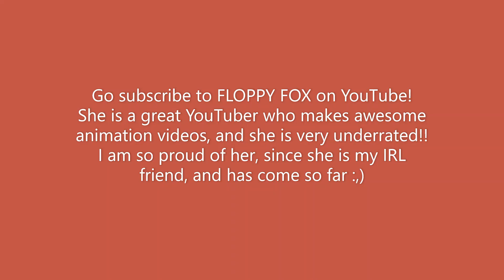You should definitely subscribe to @FLOPPY FOX 😛| abstoryy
.ೃ࿐ 𝙃𝙚𝙮 𝙜𝙪𝙮𝙨! 𝙄 𝙝𝙤𝙥𝙚 𝙮𝙤𝙪 𝙚𝙣𝙟𝙤𝙮𝙚𝙙 𝙩𝙤𝙙𝙖𝙮𝙨 𝙫𝙞𝙙𝙚𝙤!

ˏˋ°•*⁀➷ 𝙌&𝘼

𝐇𝐨𝐰 𝐦𝐚𝐧𝐲 𝐩𝐞𝐭𝐬 𝐝𝐨 𝐲𝐨𝐮 𝐡𝐚𝐯𝐞? - 𝟒 𝐩𝐞𝐭𝐬 𝐭𝐨𝐭𝐚𝐥! 🐾
𝐖𝐡𝐞𝐫𝐞 𝐰𝐞𝐫𝐞 𝐲𝐨𝐮 𝐛𝐨𝐫𝐧? - Pennsylvania 👩
𝐖𝐡𝐚𝐭 𝐢𝐬 𝐲𝐨𝐮𝐫 𝐟𝐚𝐯𝐨𝐫𝐢𝐭𝐞 𝐡𝐨𝐛𝐛𝐲? - 𝐏𝐥𝐚𝐲𝐢𝐧𝐠 𝐑𝐨𝐛𝐥𝐨𝐱! 🤍
𝐅𝐚𝐯𝐨𝐫𝐢𝐭𝐞 𝐚𝐧𝐢𝐦𝐚𝐥? - 𝐒𝐥𝐨𝐭𝐡 🦥
𝐂𝐚𝐧 𝐈 𝐚𝐝𝐝 𝐲𝐨𝐮 𝐨𝐧 𝐑𝐨𝐛𝐥𝐨𝐱? - 𝐍𝐨, 𝐈 𝐚𝐦 𝐯𝐞𝐫𝐲 𝐬𝐨𝐫𝐫𝐲 𝐠𝐮𝐲𝐬! 𝐈𝐭𝐬 𝐧𝐨𝐭 𝐟𝐚𝐢𝐫 𝐭𝐨 𝐨𝐭𝐡𝐞𝐫𝐬 :( 💔

* ˚ ✦ 𝙈𝙪𝙨𝙞𝙘 𝘾𝙧𝙚𝙙𝙞𝙩𝙨 -
𝘔𝘰𝘰𝘯𝘴𝘩𝘪𝘯𝘦 - 𝘗𝘳𝘪𝘨𝘪𝘥𝘢
𝘊𝘢𝘮𝘱𝘧𝘪𝘳𝘦 - 𝘔𝘰𝘶𝘯𝘵𝘢𝘪𝘯𝘦𝘦𝘳
𝗪𝗘𝗕𝗦𝗜𝗧𝗘 𝗜 𝗨𝗦𝗘 𝗙𝗢𝗥 𝗠𝗨𝗦𝗜𝗖 𝗜𝗦 𝗨𝗣𝗣𝗕𝗘𝗔𝗧.𝗖𝗢𝗠